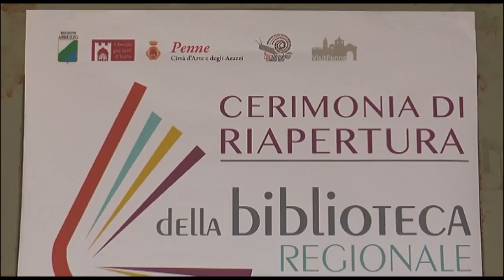Penne. Riaperta la biblioteca regionale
Riaperto dopo due anni a Penne la biblioteca regionale. L'Agenzia per la promozione culturale di Penne chiusa dal sisma del gennaio 2017, inaugurata ieri mattina alla presenza dell'assesore alla cultura della regione Mauro Febbo, ospiterà oltre 20 mila libri, una emeroteca, una sala multimediale.